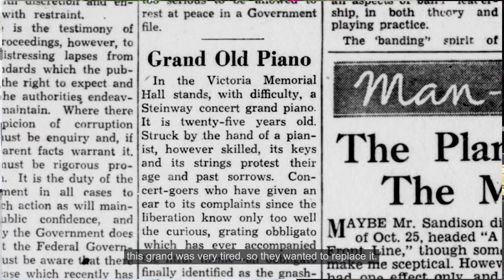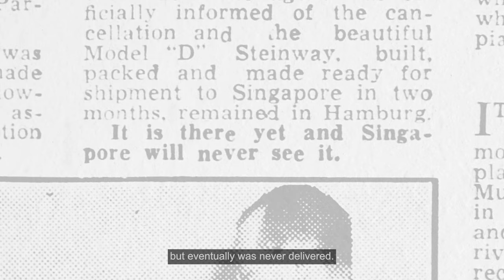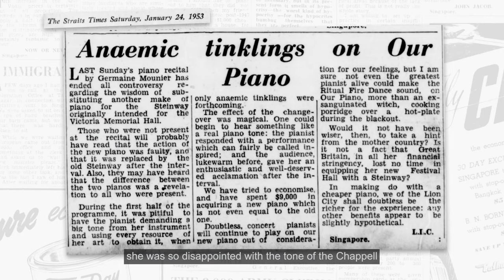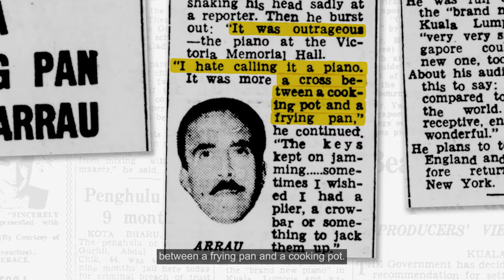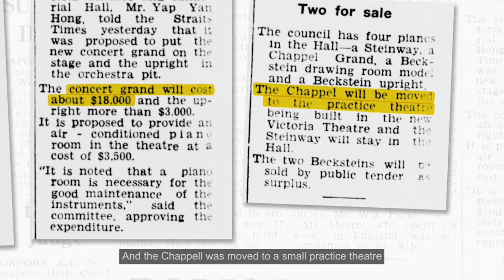Punished for Not Being a Steinway: The Chappell Piano’s Chequered History | BiblioAsia Reels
Did you know that the concert grand piano at the National Library Building once graced the stage of the Victoria Memorial Hall? Now a public piano, it was once criticised by many international pianists for its abysmal tone, with world-renowned pianist Claudio Arrau comparing it to "a cooking pot and a frying pan". Find out how it came to replace the original Steinway at the Memorial Hall, and how it ended up with such a reputation.

Timestamps:
00:00 – Snippet of Salut d'Amour on the piano
00:19 – Introduction to the Chappell
00:40 – The Memorial Hall's Original Steinway
01:00 – Another Steinway?
01:30 – Getting the Chappell
01:49 – Negative reviews
03:50 – Replacing the Chappell
04:15 – Movement of the Chappell
04:25 – Refurbishing the Chappell as a public piano

Watch 86-year-old Prof Yu Chun Yee play Chopin's Nocturne in E-flat Major (Op. 9, No. 2) on the Chappell